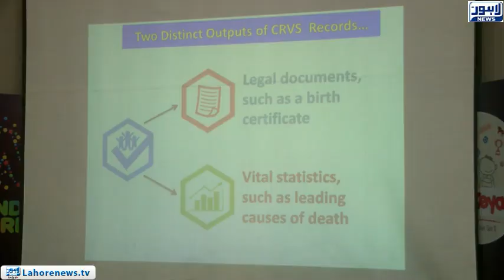Dr Yasmin inaugurates advance birth and death record system in Lahore